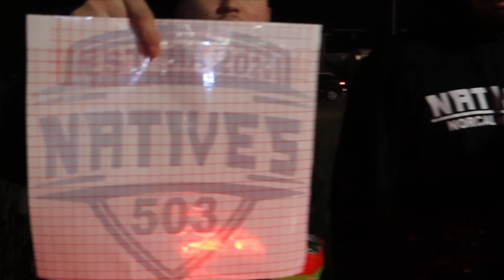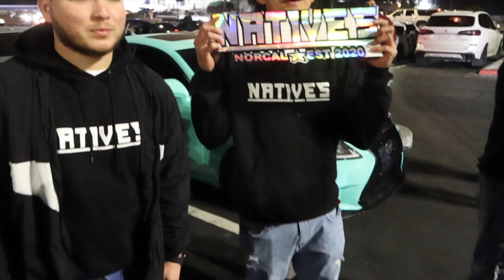Groovy Flicks 1K Meet | Westlake Center | San Francisco Car Scene (250+ CARS!) *INSANE TURNOUT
As a car enthusiast, Groovy had always dreamed of hosting his very own car meet. After acquiring 1K on Instagram, he knew that a car meet was in order. I had the privilege of being one of three co-host. The outcome was unreal & we can proudly say that Groovy hit it off with this one!

S/o DCPD for monitoring the meet & allowing for a Park and Chill type meet! Westlake Security definitely rocks w/ the true car enthusiasts, so SHOUTOUT to them!

Host: @groovy_flicks
Crew: @natives.cc
Song: ODIUM-LXST CXNTURY

AND Follow the Social Media Platforms for realtime updates!